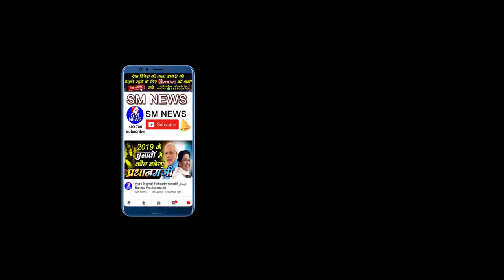आप ने ही आप की बजाई बैंड - Aapki apni party Rambir Singh Chauhan